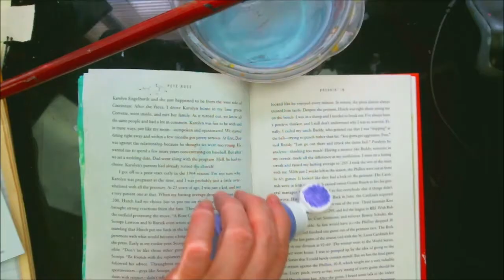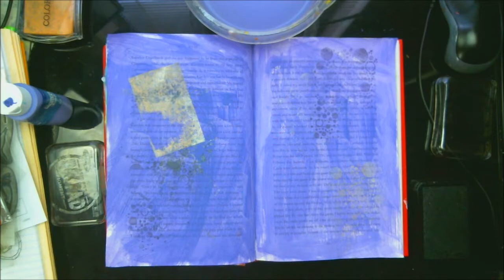Mixed Media Girl Using Jane Davenport's Clear Stamps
Just playing around with mixed media in one of the many books I have started around here.

Pennywise
Pinhead
Eleven

Mail:
1600 Cliffside Drive #169

CREDITS

Logo Design